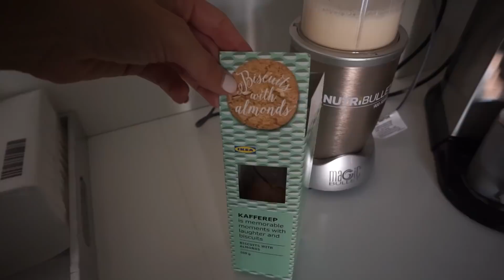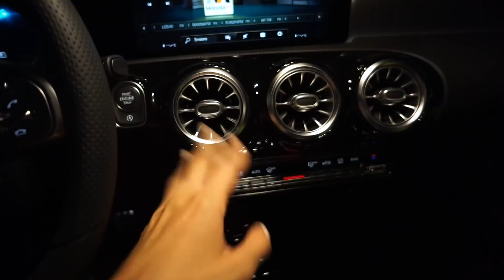¡NOS VAMOS A MIAMI! 🇺🇲 ¡TENEMOS PISO! ARRIESGAR O ESTANCARSE / VLOGS DIARIOS